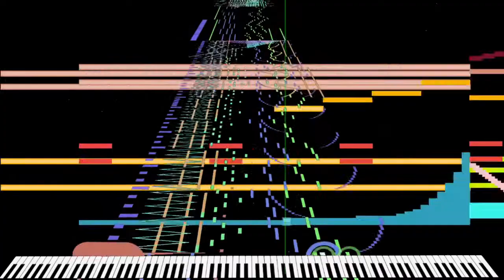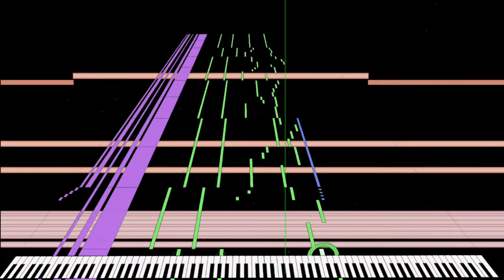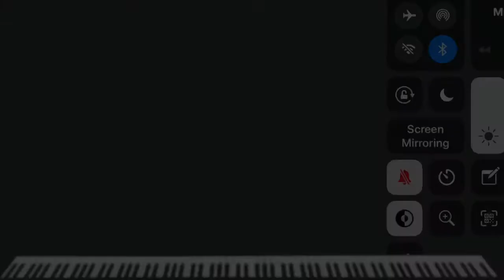[Black Midi](reupload) Midi #109 - At The End of th3 Day, 375k notes, Aiyui.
Midi info.
File name; 109_3?mid
File size; 2.87MB.
Notes; 374,883.
Blacker- Aiyui.

Software info.
Synth; Midi voyager Internal Wavetabl Synth.